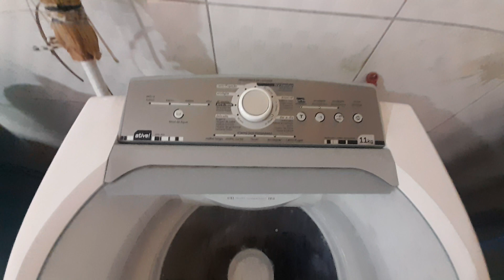BWL11 2016 (versão mais nova): Centrifugação Intermediária